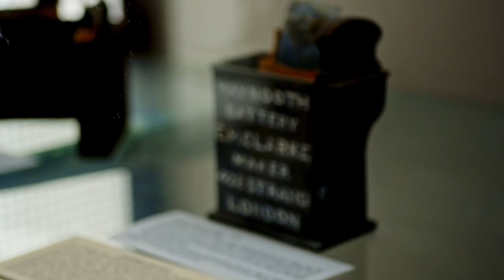Highest Voltage in History: The Incredible Story of Fr Nicholas Callan | Treasure Ireland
Fr Nicholas Callan is one of the towering figures of Irish scientific history, a pioneering experimentalist and inspiring teacher.

Acknowledgments: we are very grateful to the President of St Patrick's College, Maynooth, for giving us permission to film on campus.

Shot and edited by: Patrick Grant
Presented by: Conor McDonough OP.